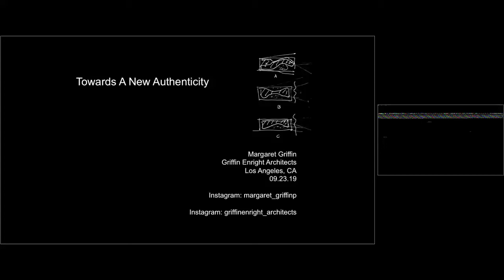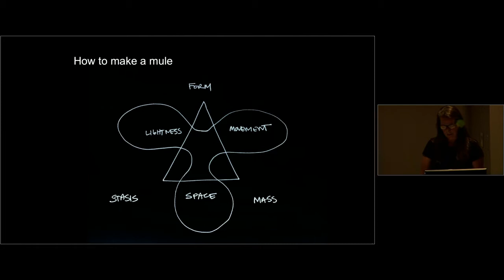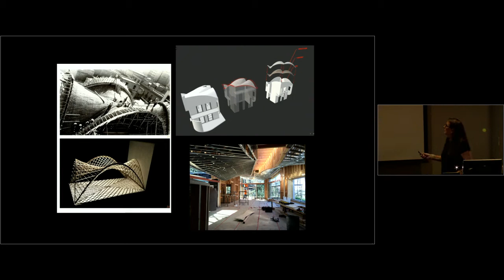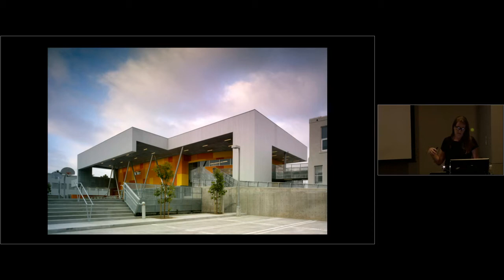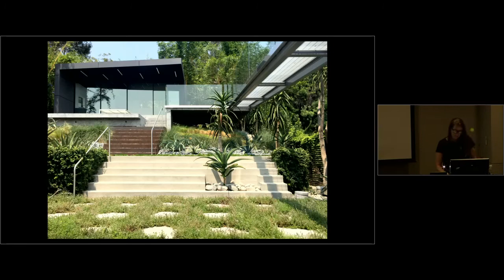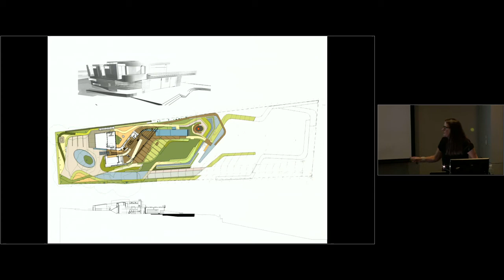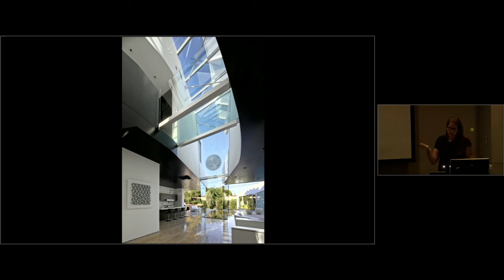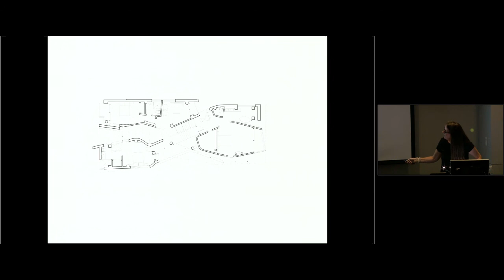Margaret Griffin Lecture University of Tennessee College of Architecture + Design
This lecture was hosted by the University of Tennessee College of Architecture and Design on Monday, September 23, 2019. Since the late 1970s, the University of Tennessee College of Architecture and Design has hosted leading architects and design professionals as visiting lecturers. Our lectures enrich students' education, challenge faculty and elevate the design profession in the community. They are funded by our Robert B. Church Memorial Lectures, the Governor’s Chair Lecture Series, General Shale Lectures and other sources. All lectures are free and open to the public.